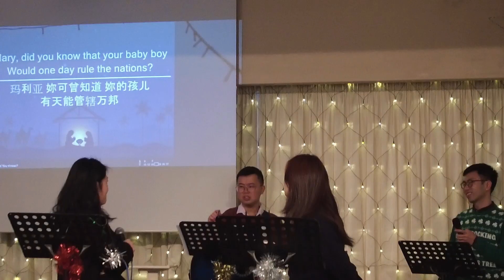【Vlog】國外怎麼過聖誕節? 火雞大餐吃到飽!!! | Life in Ireland ep3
有陣子沒更新life in ireland這個系列了
這部影片記錄我第一次在愛爾蘭過聖誕節的回憶
我自己很喜歡 也希望你們會喜歡~
然後最近實在是太忙了
拍了很多支影片但還沒剪
之後會陸續上片 敬請期待囉~
如果你喜歡這部影片的話